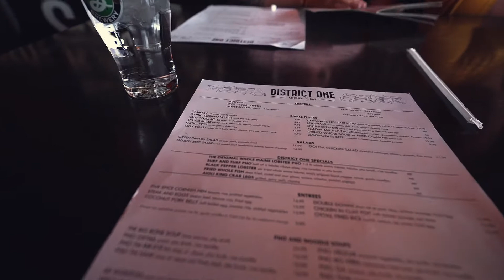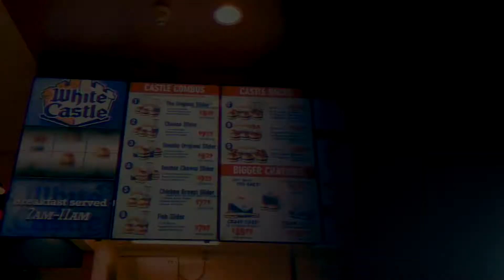Fall into Vegas!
[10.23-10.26] This time around we didn't go a to a club! *GASP*! Anne and I had a discussion and planned to go Vegas to visit the Tim Burton Museum, eat, and watch some shows. One night, a month before the Vegas trip, we went out to hang out with Andrew & Kay. We had a conversation and came to find out and they were going the same week to celebrate Andrew's birthday! So, we hung out and did a lot of fun stuff!

WHAT’S IN MY CAMERA BAG: